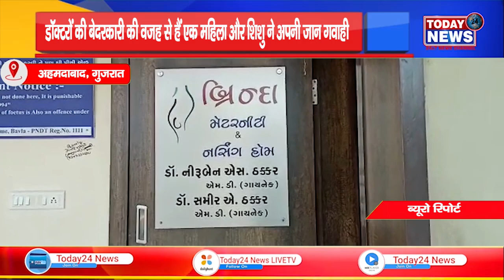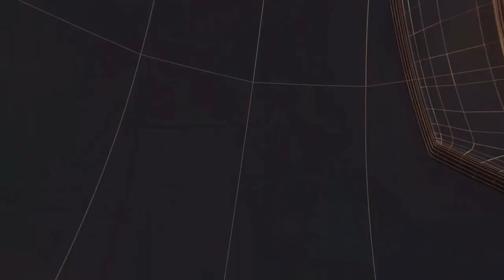डॉक्टरों की बेदरकारी की वजह से हैं एक महिला और शिशु ने अपनी जान गवाहीII TODAY24 NEWS CHANNEL 24x7 II